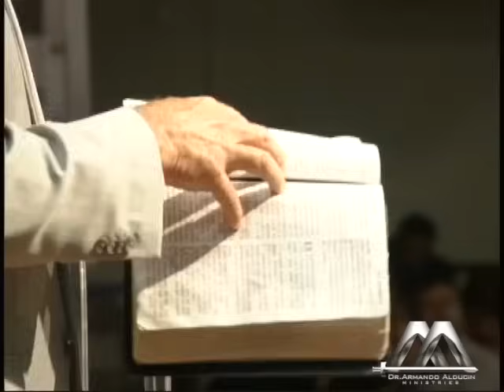La parábola del sembrador | Dr. Armando Alducin | VNPEM